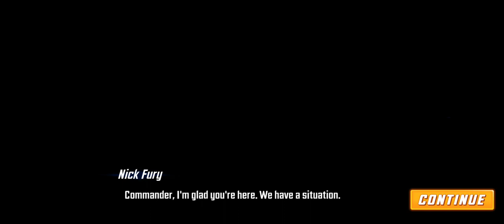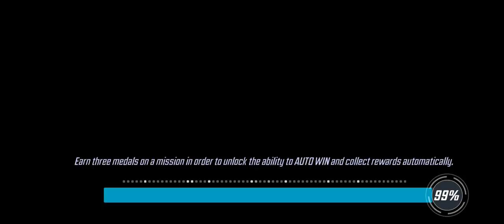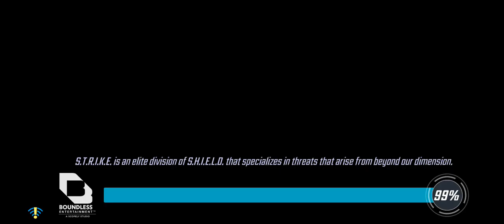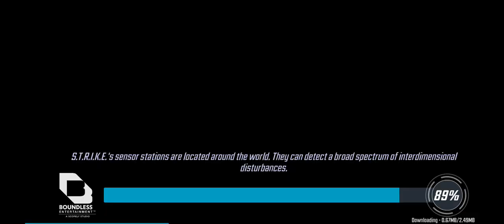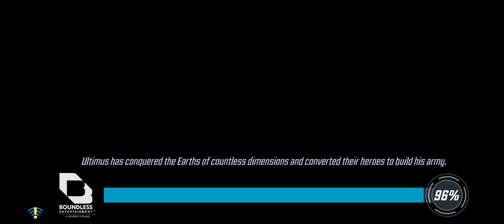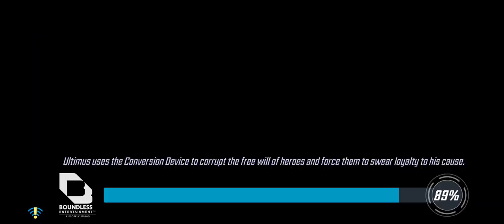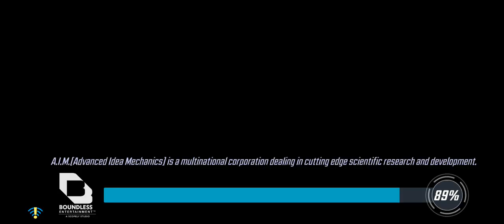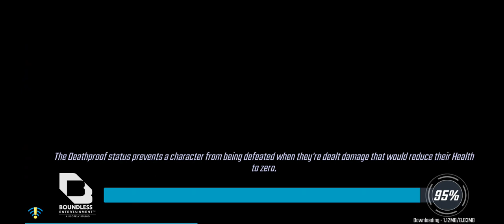MARVEL Strike Force Squad RPG (Gameplay) Walkthrouh _ Part 1 Marvel Strike Squad All Character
"Mughal Gaming 2.4 is your gateway to an immersive gaming experience like no other. Dive into a world where skill meets strategy, and entertainment knows no bounds. Join our vibrant community of gamers as we explore the latest releases, uncover hidden gems, and master the art of play. From epi

YOUR  QUERIES'

 FOLLOW ME _

Gta city games
Car racing games
Horror games
Play list games